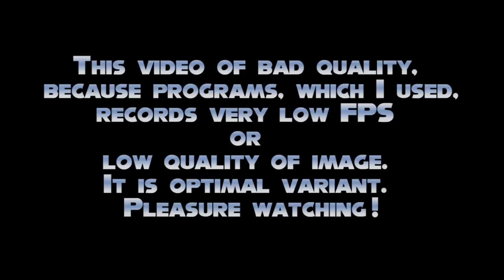Sonic The Hedgehog Frost (Demo) - Walkthrough - Fan Game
Walkthrough
► Sonic - 0:42
► Tails - 3:42
► Knuckles - 7:12